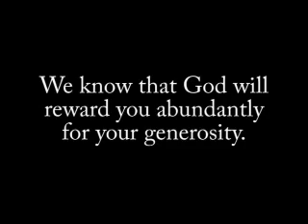Holy Land Pilgrimage Episode #22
Holy Land Pilgrimage Episode #22: Do you want to be a true Marian devotee? Bo takes you to the Church on top of Mary's house in Nazareth where she gave her "yes" to God. Make your life a Nazareth today.